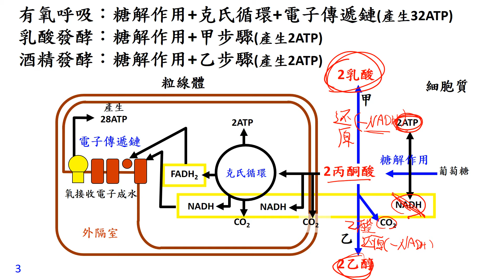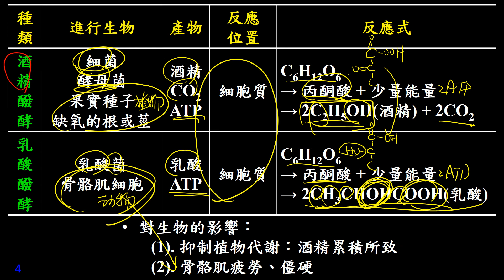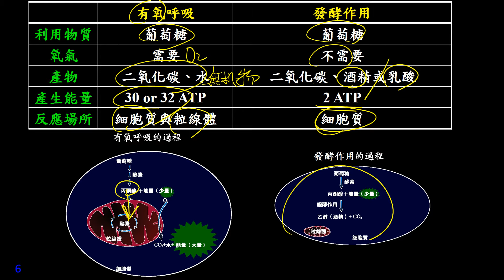11301選修生物(一)2-2-02呼吸作用總攬與發酵作用的種類(三射)(有字幕)